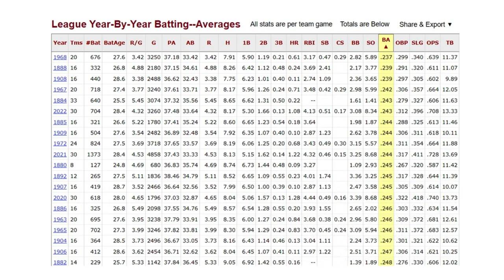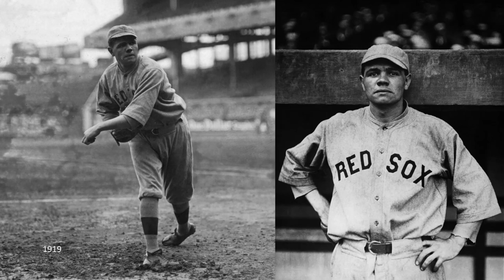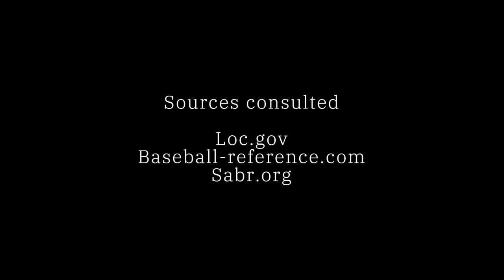Why history and baseball go together - Lecture coda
This short video reflects on why knowledge of baseball's history increases enjoyment of the game.